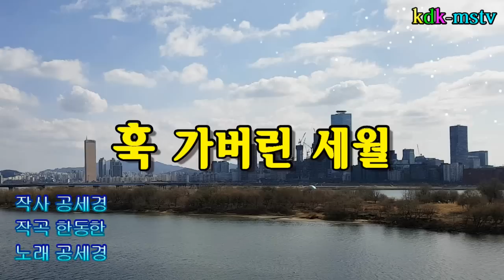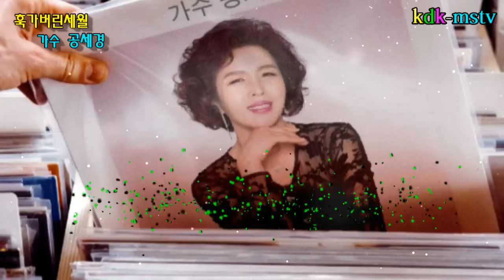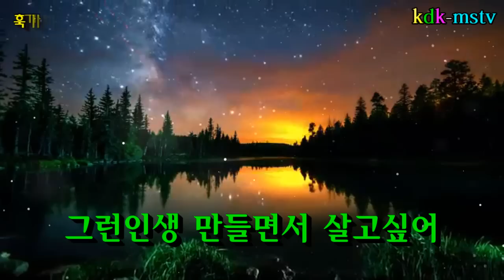훅가버린세월 /가수공세경 [금영97117] 2018 최신타이틀곡(작사공세경 작곡한동한)제작kdk-mstv김대감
- 가수 공세경의 최신 타이틀곡 훅가버린세월  -